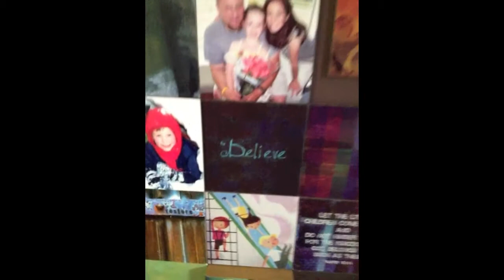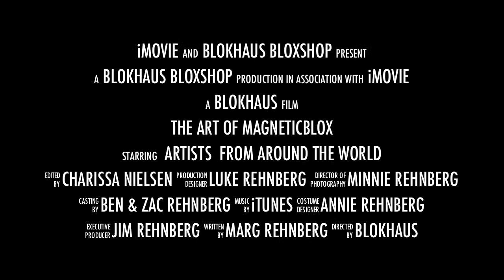The Art of MagneticBlox - WorldWide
A grandmother from Chicago invented a way to attach art (and photos!) directly to a wall painted with magnetic paint.   Now her company, BlokHaus Magnetics is launching worldwide...one Blok at a time.   The BloxShop is her online store.